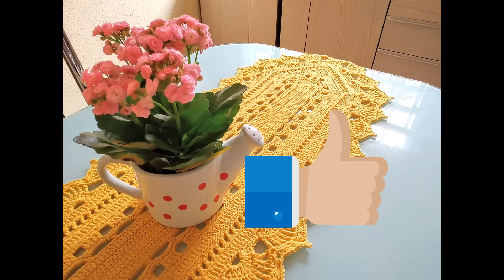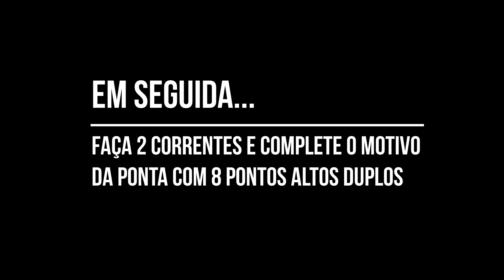TRILHO DE MESA JADE EM CROCHÊ: PASSO A PASSO RÁPIDO E SIMPLES DE FAZER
E domine as técnicas para trabalhar profissionalmente com crochê
BARBANTES:  @ArtecomEuroRoma

LISTA DE MATERIAIS PARA A PEÇA:
•490g de barbante euroroma ecosoft fio 06
•Agulha para crochê 3.5mm
•Tesoura
•Agulha de tapeceiro para o acabamento

Medida das peças (CxL)
•Passadeira 130cm x 40cm

— PLAYLISTS INDICADAS —

— CONECTE-SE COMIGO —

Para você que ainda não me conhece eu sou Samuel, especialista em crochê e já ajudei centenas de pessoas a transformar a sua paixão pelo crochê em um negócio de sucesso de forma simples e prática através do meu Curso Aulas de croche por muleke artesão Da uma conferida lá que eu tenho certeza que você vai adorar.

— O CANAL —

🧶 Aqui você vai conhecer tudo sobre artesanato em crochê, desde como fazer tapetes
individuais, até jogos completos de cozinha e banheiro, além de receitas didáticas para
todas as peças que temos no canal.

— RECURSOS —

✅ HASHTAGS DO CANAL